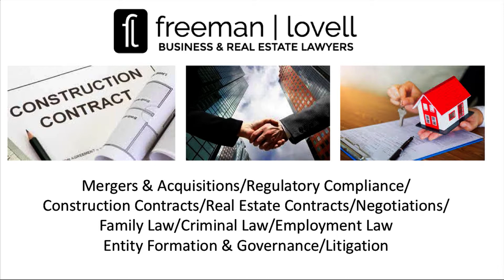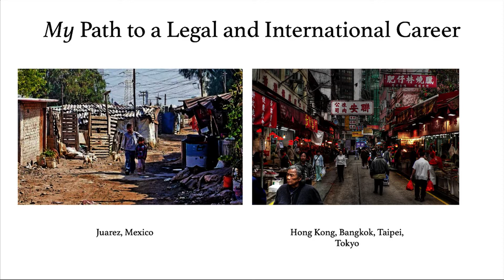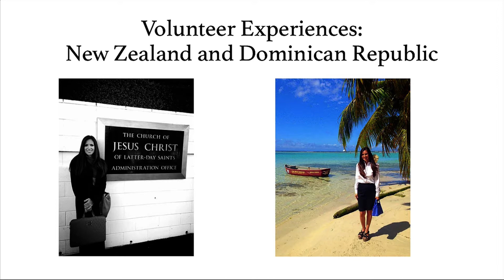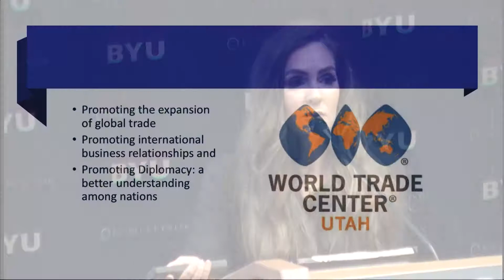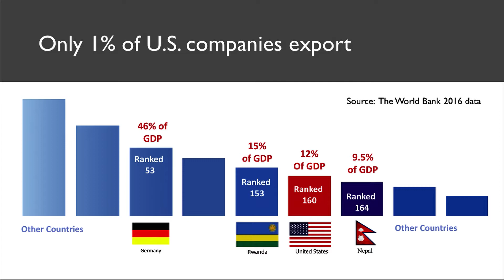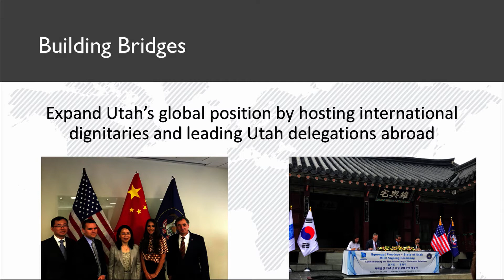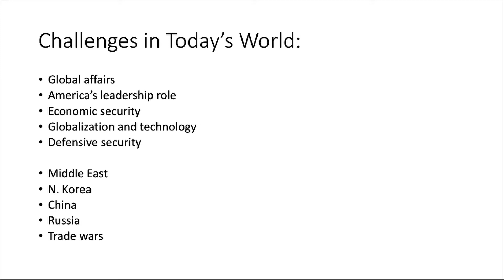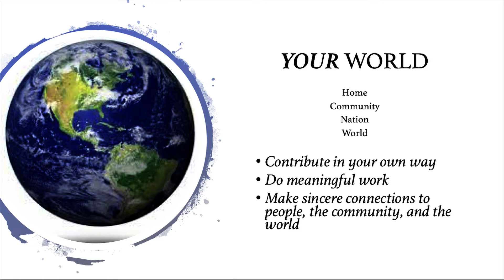Public Affairs Career Lecture Series: Suzette Rasmussen (Legal Studies)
Suzette is a corporate attorney with extensive government and international business experience. Having served as Governor Gary Herbert's Staff Attorney, and, more recently, Chief Operating Officer of World Trade Center Utah, Suzette has been instrumental in presenting Utah and its businesses to the world. When not relaxing on a scenic Utah hike or at a yoga class, she indulges in Leatherby's brownie sundaes and cheese fries. Suzette and her husband Roger love traveling and spending time with their kids and grandkids.